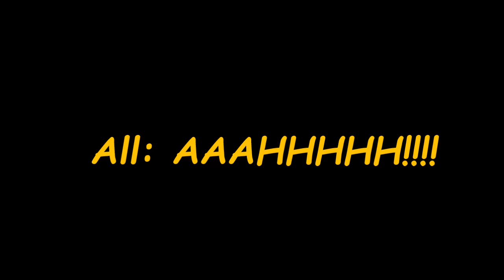🎃Lisa´s Adventures in: Sing Thriller🎃Halloween Special 2024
Happy Halloween!🎃The next Lisa's Adventures Halloween Special is just around the corner. Experience creepy Fun with Lisa, Ratchet, Ty & Espio. And what could be even better than the scary Hit by Michael Jackson from the Movie Sing.

Have fun and an beautiful, scary Halloween!